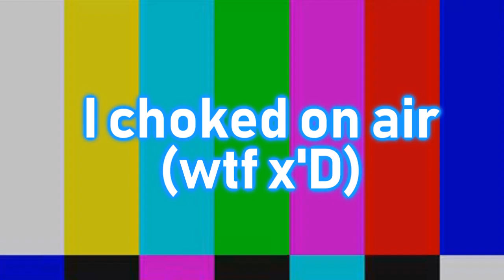Soloing Riko's Limited UR | Solo Yolo Challenge 2.0 (Love Live!: School Idol Festival) [P6]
The limited URs of Aqours 2nd years are back and I'm so desperate to get Riko! I hope I can get her by soloing
Challenge made by Hyliandel!
✿ Info (EN SIF ACCOUNT);;
Sololynn
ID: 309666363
Leader/Partner: You Watanabe (Aqours) / Riko Sakurauchi (Aqours)
Can only do solo pulls (green tickets/blue tickets/5 gem pull)
If you do a 10+1 scout 3 TIMES (by accident/on purpose) you are forced to quit the solo scout challenge
✿ Developer | KLAB
✿ Genre | Rythm